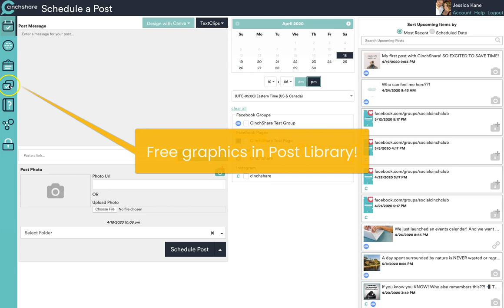How To Schedule First CinchShare Post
Let's get that first post scheduled! Here's a quick video showing you how to create your first post using a free graphic from the Cinch Graphics library.

Do you feel like you're a slave to your business social media?
We'll help you turn the lights on in the digital neighborhood so your business can be found and you don't lose your mind!

CinchShare is the easiest and fastest social media scheduler. Schedule your social media posts to Facebook Groups, Facebook Business Page, Facebook Profile, Instagram Grid & Stories, Twitter, LinkedIn Profile & Company Page.

Trusted by over 200,000 users who have shared millions of posts with CinchShare!

4.9 out of 5 stars based on 6,000+ reviews